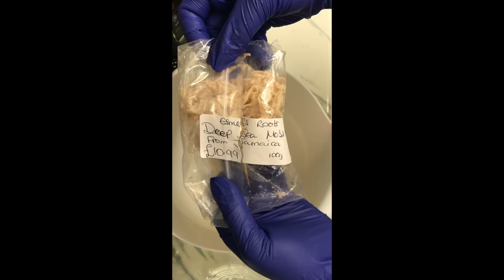How to Make Sea Moss Gel | 4 Easy Steps | Ninja Blender| Powerful Superfood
4 Easy steps and no fuss to improve your immune system
This amazing product has 92 minerals that the human body naturally produces, so let's boost our immune with these simple steps.

I started to use Sea Moss last year to help with my Adenomyosis, Endometriosis and general health and it has not failed me.  My hair, nails and skin have glowed ten fold and in a short space of time I noticed the difference.

I always buy mine from a lovely Jamaican lady in Brixton market (Ms Esme) and the quality is always spot on.

Try it and let me know what you think x